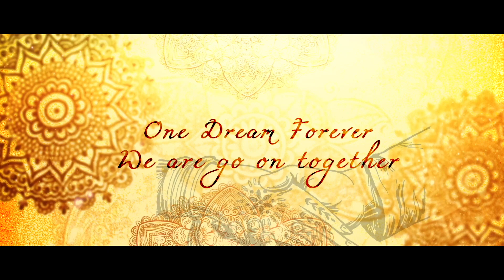Wedding Save The Date | Cinematic Save the Date Design | eCards| Elegant Gold | Hindu | T-1| HDR